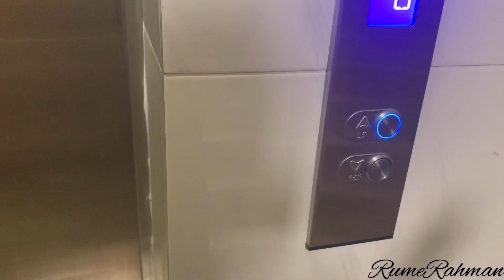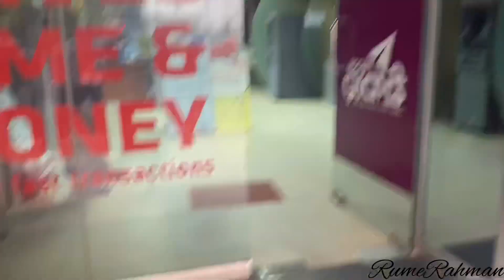ঘরের বাহিরে কেন যেতে হলো ।। Quarantine shopping ।।একেমন ঢাকা চারিদিকে একদম ফাঁকা